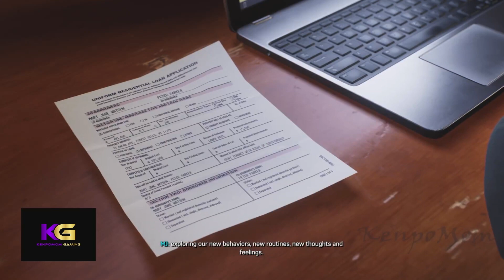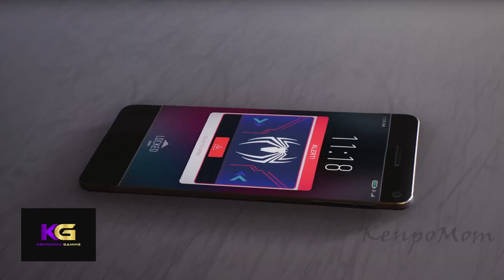Marvel's Spiderman 2 PS5 Part 10 *Ending*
*Warning Spoilers!*

This is my continued playthrough of Marvel's Spiderman 2 on PS5.